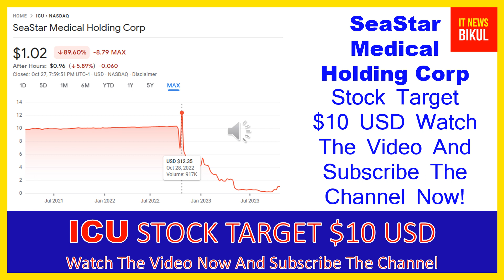ICU Stock- SeaStar Medical Holding Corp Stock Breaking News Today | ICU Stock Price Prediction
ICU Stock - SeaStar Medical Holding Corp Stock Breaking News Today | ICU Stock Price Prediction | ICU Stock Target